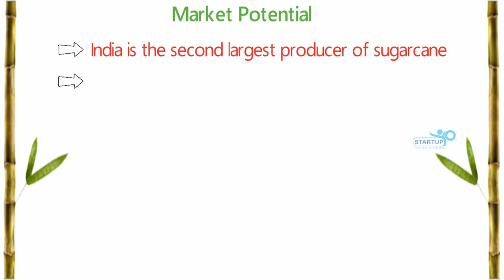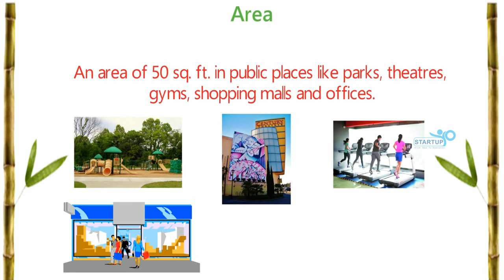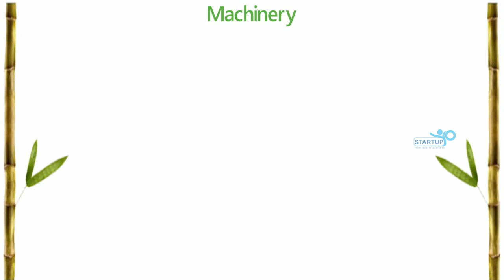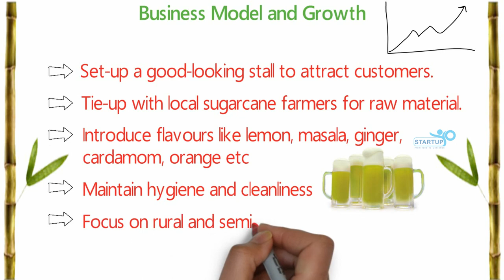Sugarcane Juice Bar Business plan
This video show how you can start a sugarcane juice bar business